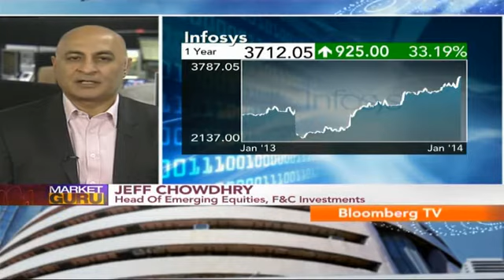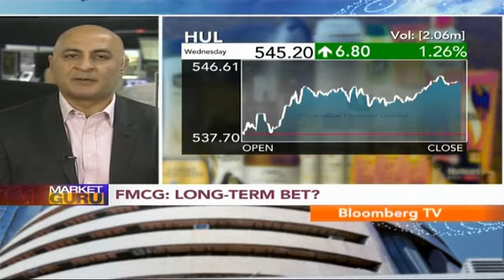Market Guru- Looking at Infy Very Closely: Jeff Chowdhry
Sharing the firm's sectoral picks, Jeff Chowdhry, Head of Emerging Equities, F&C Investments, says, "We would rather own great companies which are attractively valued than companies with cheap valuations."

Watch as he shares his outlook for I.T., banking and FMCG sector in this exclusive conversation with Harsha Subramaniam.